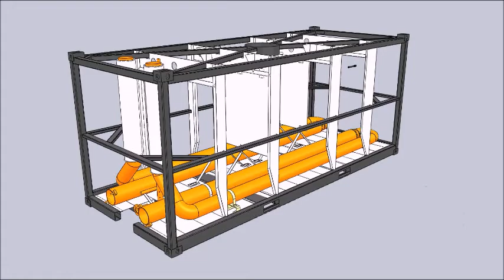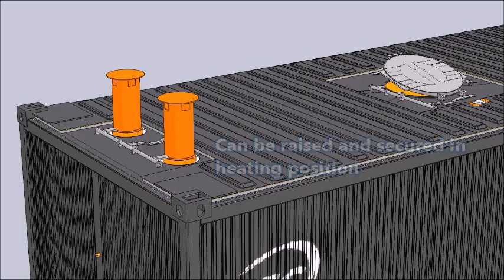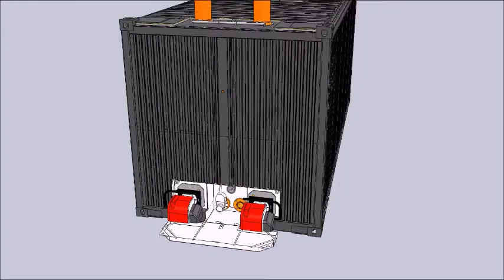TEC Bitutainer Overview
An animated overview of the features of the TR-T-278 Direct Fire Heated Bitutainer. This is the worlds market leading bitumen container due to its high quality robust design, efficient heating system and long operating life.